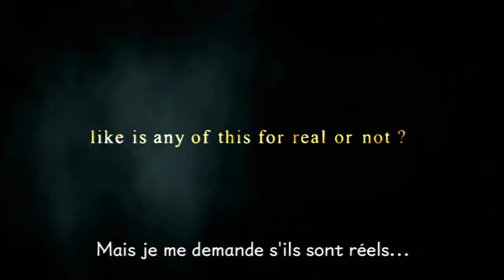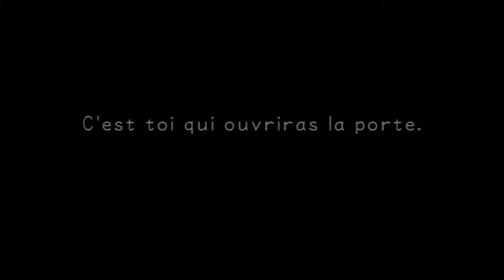Kingdom Hearts FM - Episode 1 : Tutorêve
Hmmm... encore cinq minutes... heu ? Hein ? Oh non, j'ai trop dormi !
Ou bien peut-être que nous sommes toujours endormi ? Cet endroit ne semble pas spécialement... réel.
Après, on est dans un jeu vidéo, donc qu'est-ce qu'on s'en moque du réel, hein ?

Note : Re-upload suite à un changement du Copyright de Simple & Clean, la musique d'introduction. YouTube bloque désormais les vidéos s'en servant sans autorisation, donc j'ai dû refaire cet épisode en la remplaçant par la version instrumentale qui n'a pas les mêmes problèmes.